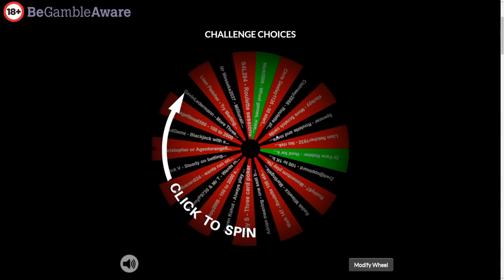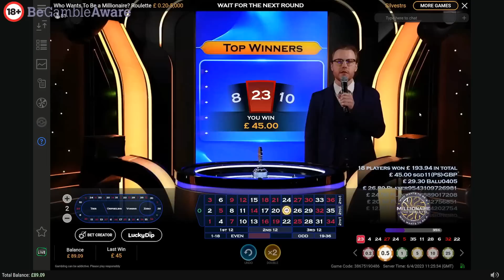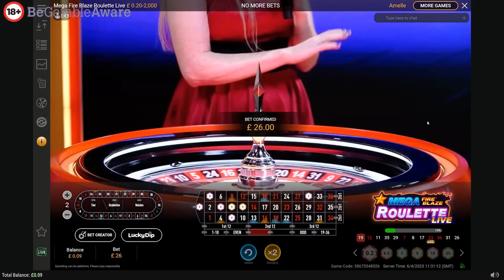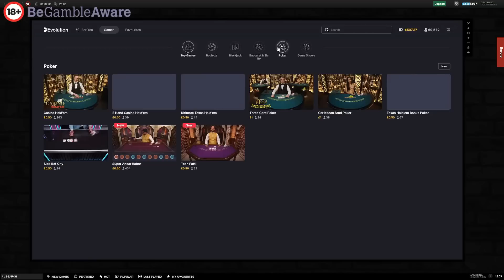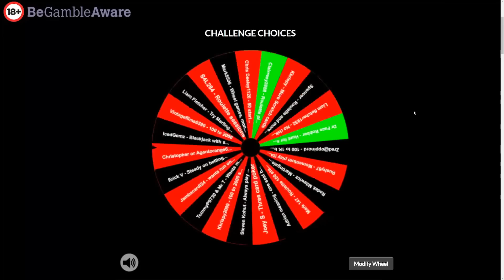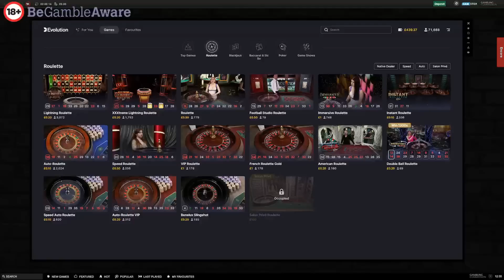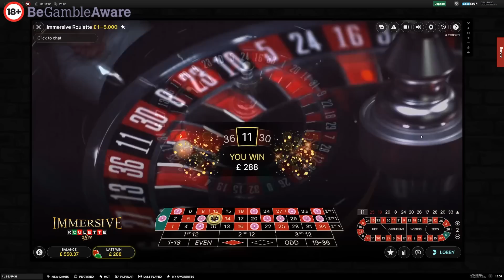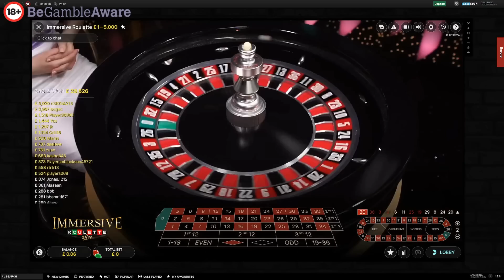Roulette & Three Card Poker Action!